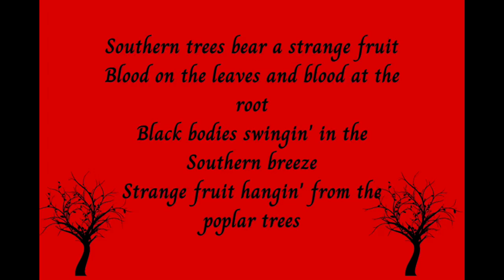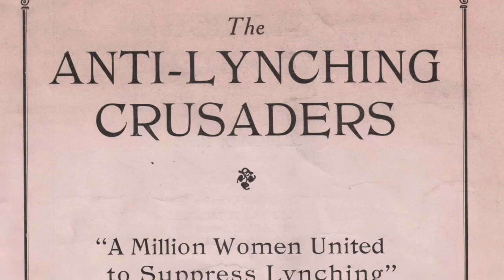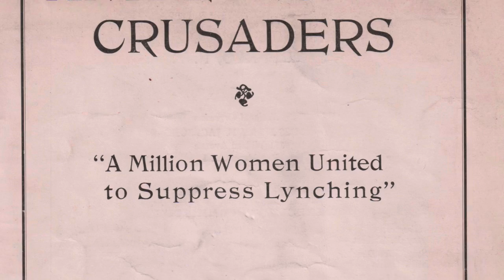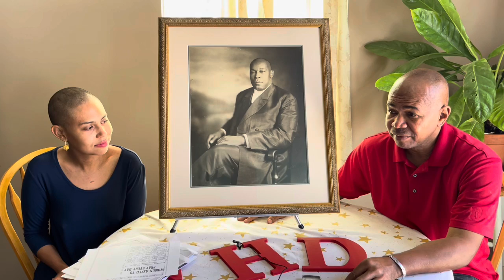Women's History Month: Anti-Lynching Crusaders